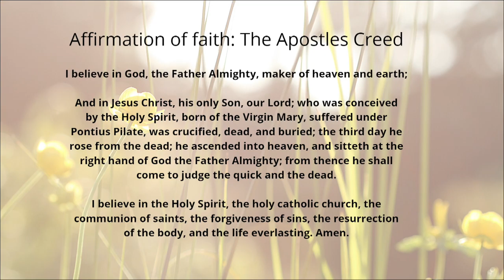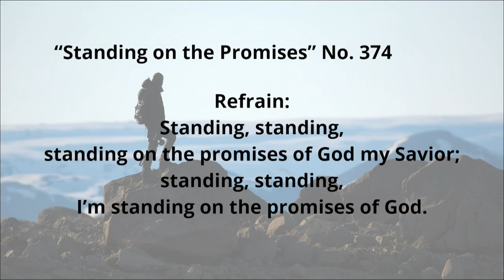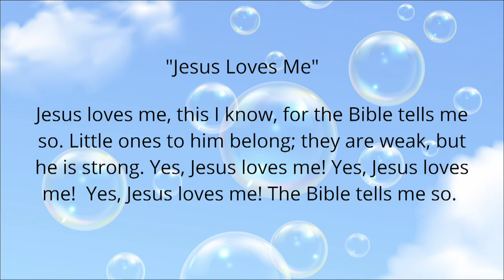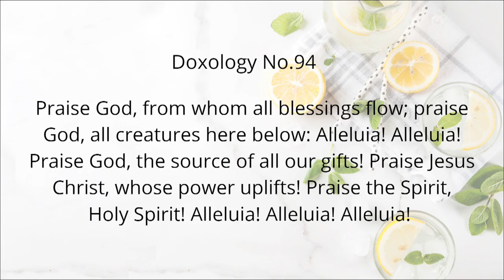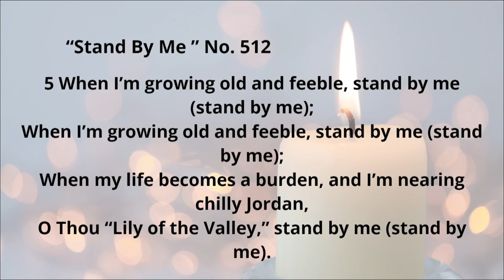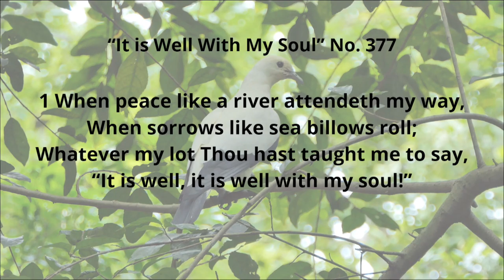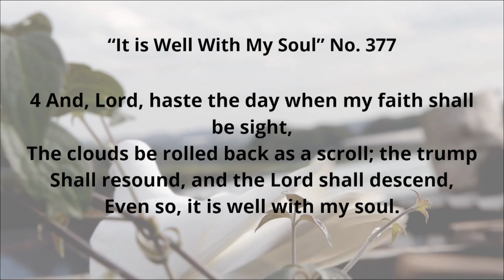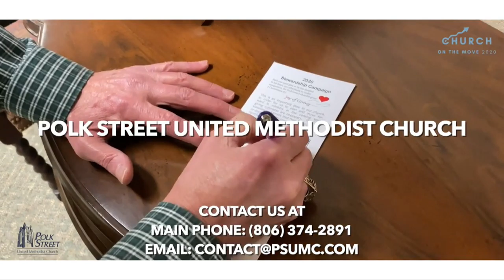Polk Street United Methodist Church Worship on July 26, 2020